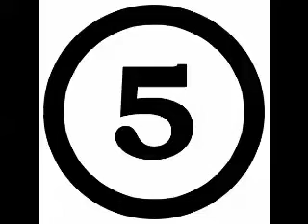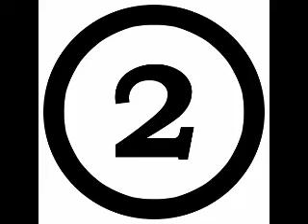The Really Big Countdown August 18th 2010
this is the Really Big Countdown. top 5 most requested songs for san diego radio station 91x

5. Mumford & Sons - Little Lion Man
4. Jimmy Eat World - My Best Theory
3. The Arcade Fire - Ready to Start
2. Soundgarden - Black Rain
1. Anbarlin - Impossible

Enjoy!  Links to full song in video.